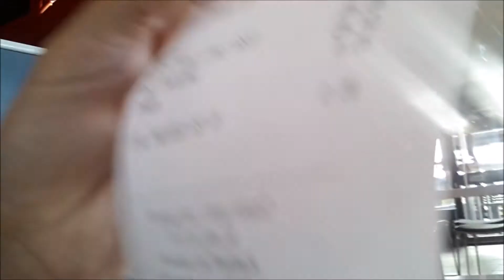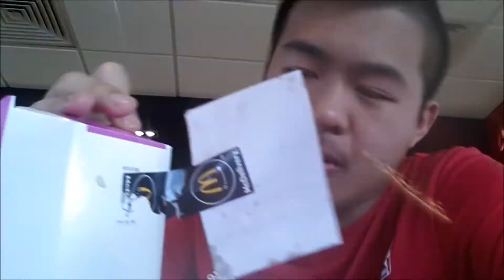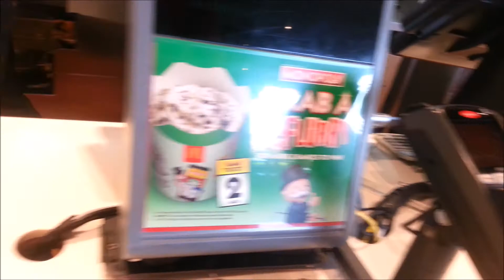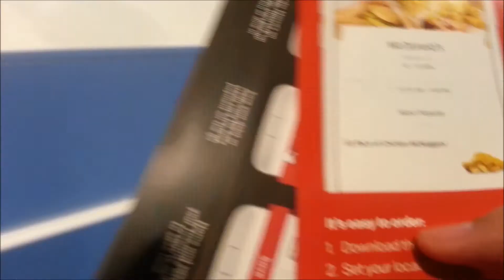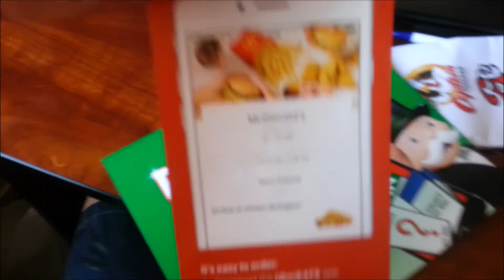Henley High School to Hungry Jacks vs. My Home to McDonald's Croydon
From Henley High School to Hungry Jacks by Adelaide Metro Bus - X30 vs. From My Home to McDonald's Croydon [Meal: Large Gravy Loaded Fries, Chicken "N" Cheese, Big Mac w/ McChicken - Pattie,